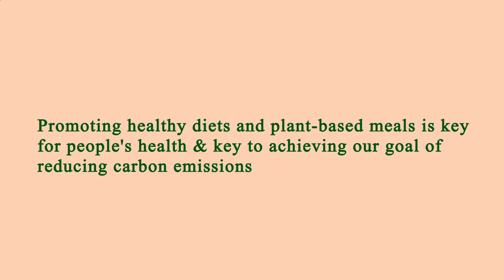Me Restaurant Near Me - Near Restaurants to Me - Manhattan 10027 NY, New York County, New York, US